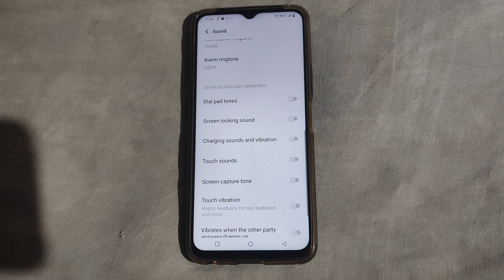How to off Charging sounds and vibration Vivo Vt1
how to turn off vibration on text message vivo t1 pro 5g | how to change notification sound in vivo t1 44w | vivo t1 pro 5g turn off phone vibration sound effect message | how to stop message vibration on vivo | how to change